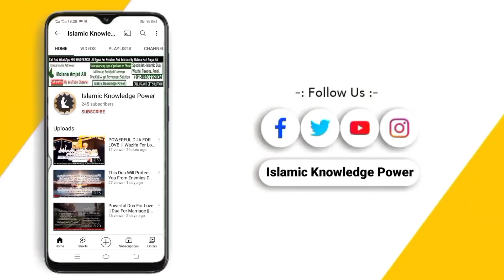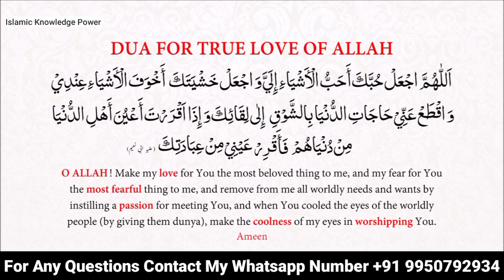POWERFUL DUA FOR TRUE LOVE || Mohabbat Ko Pane Ki Dua || Pyar Ko Pane Ki Dua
اللّٰهُمَّ ارْزُقْنِي إِلْفَهَا وَ وُدَّهَا وَ رِضَاهَا وَ رَضِّـنِي بِهَا ثُمَّ اجْمَعْ بَيْنَـنَا بِأَحْسَنِ اجْتِمَاعٍ وَ أَسَرِّ ائْتِلاَفٍ فَإِنَّكَ تُحِبُّ الْحَلاَلَ وَ تَكْرَهُ الْحَرَام
“O ALLAH Bless me with her affection, love and her acceptance of me; and make me pleased with her, and bring us together in the best form of a union and in absolute harmony; surely You like lawful things and dislike unlawful things.

Kisi Ko Manane Ka Asan aur Powerful Wazifa
dua for love
dua for love back
dua for love to come back
मोहब्बत को पाने की दुआ
dua for marriage
dua for marriage soon
dua for husband and wife
dua for husband and wife problems
dua for marriage mufti menk
mohabbat pane ka taweez
mohabbat pane ka wazifa
mohabbat ko pane ka amal
pyar ko pane ka tarika
प्यार को पाने का वशीकरण
प्यार को पाने के उपाय
प्यार को पाने का टोटका
प्यार को वापस पाने के उपाय

kisi ko apne pyar me karne ki dua
kisi ko apna deewana banane ka wazifa
mohabbat me bechain karne ka wazifa
kisi ko apne pyar me pagal karne ka wazifa in urdu
kisi ko apna gulam banane ka wazifa
phoonk mar kar pyar mein pagal karne ka wazifa
kisi ko 3 din me apne pyar me diwana karne ka wazifa